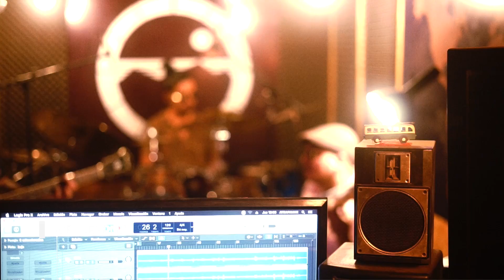SesionesAtrapama - Arrope (Blues for wawa)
Arrope